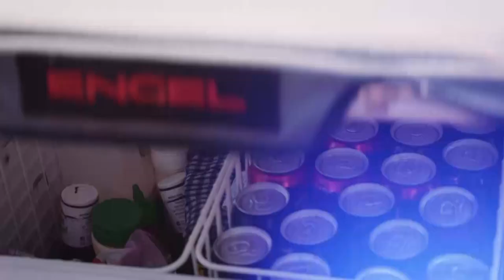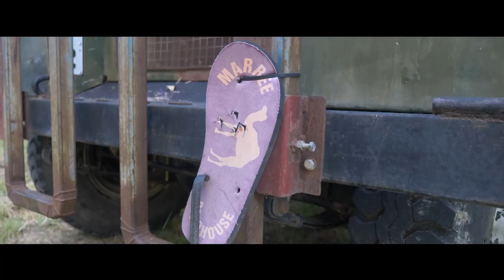Cape York Or Bust - The Frenchman's Track part 2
In part 1 we introduced our 3 "under $5K" 4WDs, and left Archer River Roadhouse to tackle the Frenchman's Track! The D-Max has made it through the Pascoe River, and it's time for our intrepid host to tackle this epic river crossing.
Rick's got his floaties, swim cap, goggles and snorkel on... will he make it across in the Russian Submarine?

Enjoy part 2 FREE right here, and get inspired for your own adventure, as we continue along the Frenchman's Track on our journey north!

Our Cape York or Bust! adventure was one of our favourite trips ever, and we have the whole epic adventure here for you on YouTube!